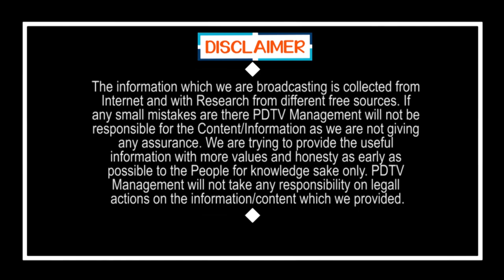వామ్మో ఇదేంటిది..? టీడీపీలో చేరిన 200మంది కమలనాధులు | Visakha BJP Leaders Joining to TDP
వామ్మో ఇదేంటిది..? టీడీపీలో చేరిన 200మంది కమలనాధులు | BJP Leaders Joining to TDP | PDTV News